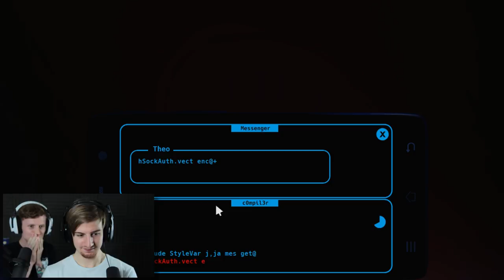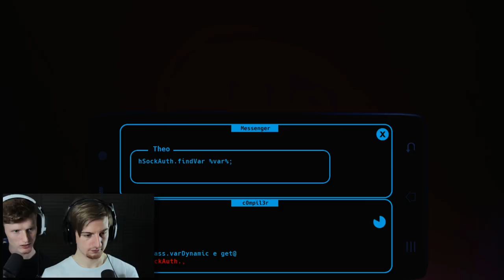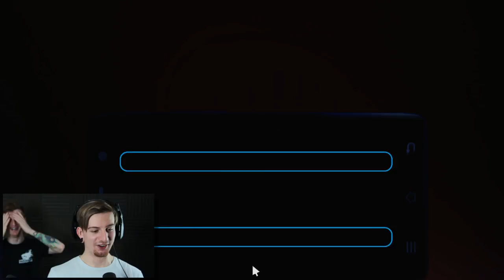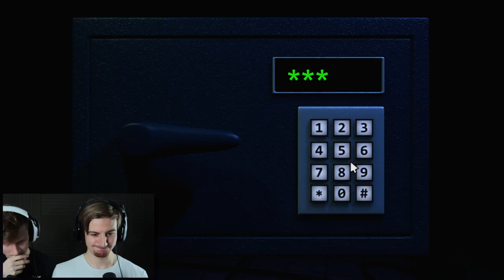WE ACTUALLY BEAT THIS MINI GAME!!? | Jolly 3 (Night 2)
How to code a game simulator..

GAME: Jolly 3

*SOCIAL MEDIA*

8bitcontact25(AT)gmail(DOT)com

-8BitGaming